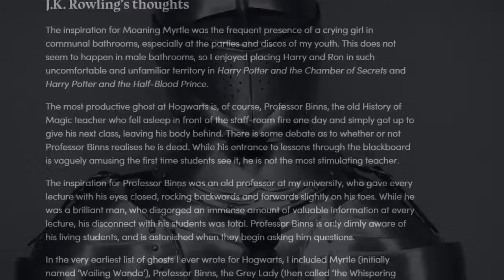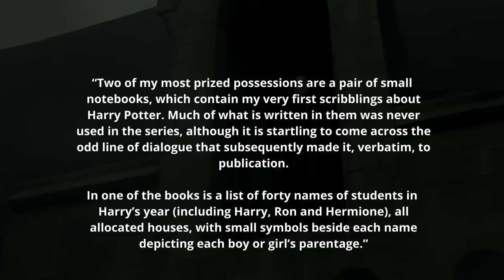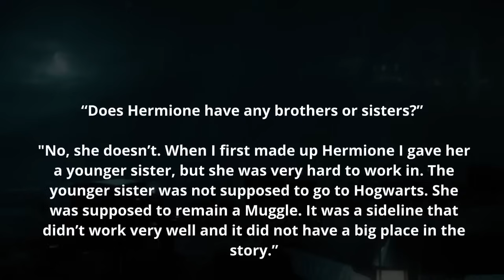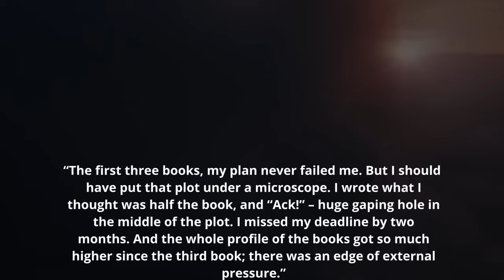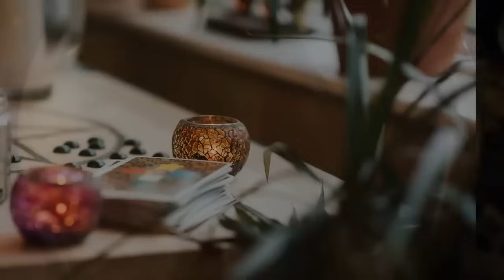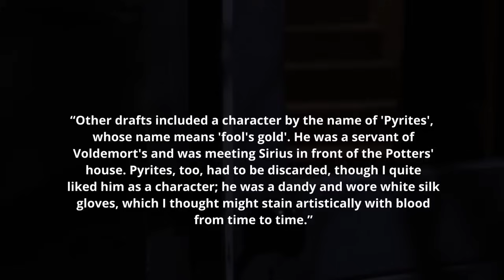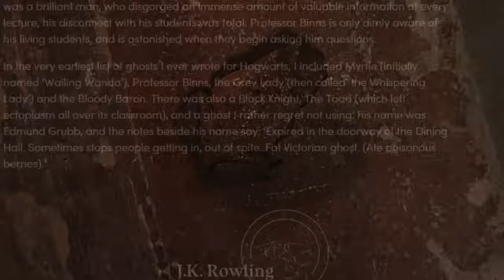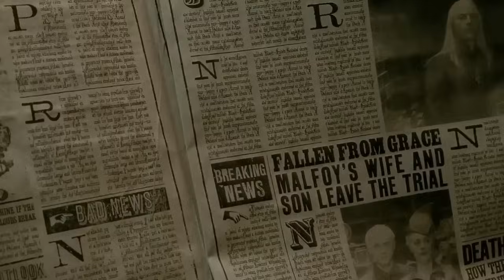30 DELETED Harry Potter Characters You've NEVER Heard Of (CUT from the Books!)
Welcome to Harry Potter Theory. Today, we're delving into the realm of DELETED characters- figures that were mentioned by Rowling but never made an appearance in any officially released material- whether it be books or films.

While we have been enthralled by the likes of Harry, Hermione, and Ron, there exists a treasure trove of characters lying dormant in the scribblings, unpublished drafts and words spoken by J.K. Rowling during interviews.

Some were scrapped in the editing process, others lost to the ever-advancing plot, and the rest just weren’t quite Harry Potter material.

Today we’ll be delving into the sketches, interviews, and whispered rumors to uncover these intriguing, yet unused, characters. Discussing their origins, powers, and the roles they may have played if given the chance. From a lost Weasley family member, to a Hogwarts TOAD ghost, to a professor named Pettigrew, this list has it all.

I’ve managed to piece together 30 characters in total, which does already seem like quite a lot, but if I’ve missed any PLEASE let me know in the comments and I’ll address it in a future video.

Thanks!